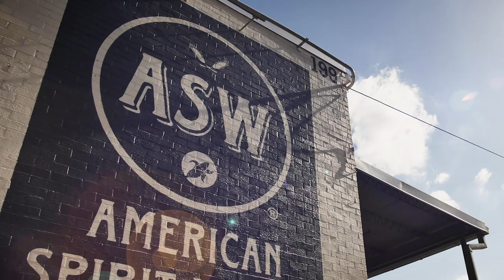Social Media Videos — ASW Distillery "Expectations"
This social media video is for American Spirit Works, a craft distillery in Atlanta, GA. To learn more about social media brand videos, check out this blog post